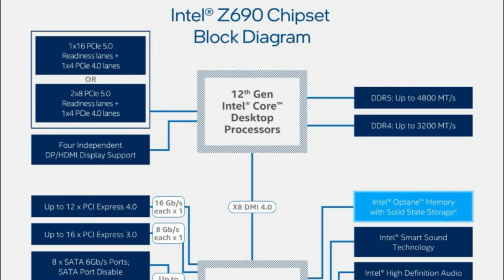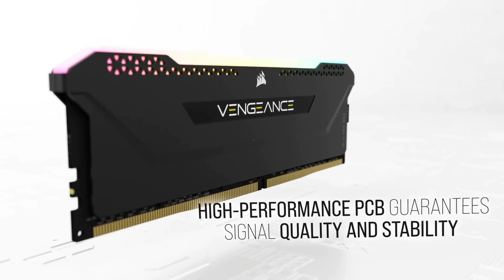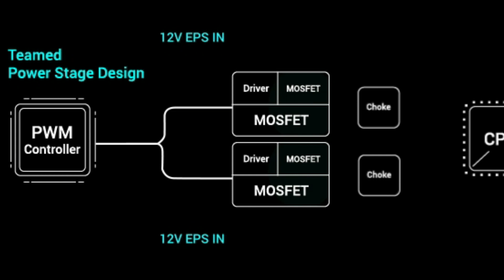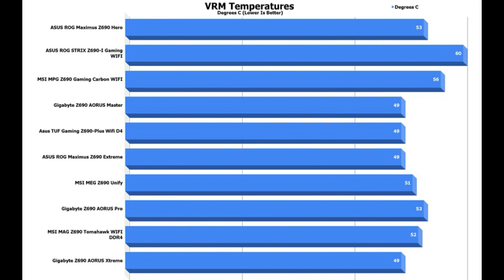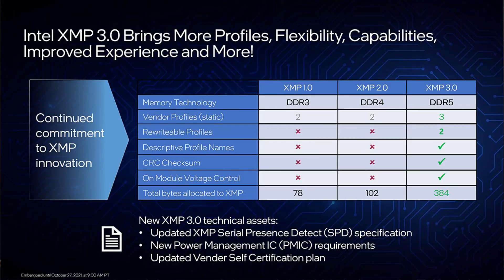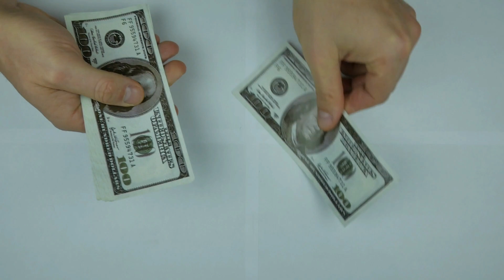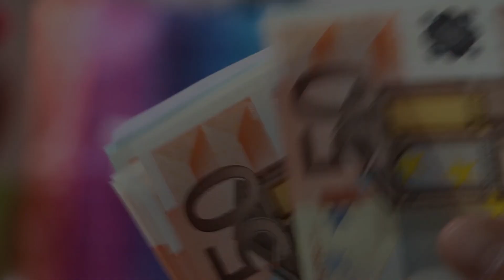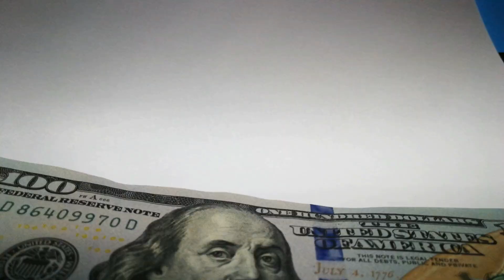MSI MAG Z690 TOMAHAWK REVIEW ESPAÑOL PLACA BASE INTEL ALDER LAKE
!COMPRA TU PLACA MSI MAG Z690 TOMAHAWK DESDE AQUÍ !!
AMAZON AMÉRICA:⏩
AMAZON EUROPA:⏩
MAS MOTHERBOARDS EN ESTA GAMA:⏩

EN ESTE VÍDEO VAMOS ANALIZAR LA TARJETA MADRE MSI MAG Z690 TOMAHAWK WIFI DDR5 / DDR4 PARA DESCUBRIR SUS MEJORES CARACTERÍSTICAS Y LAS VENTAJAS Y DESVENTAJAS DE LA MISMAS.

PROCESADORES RECOMENDADOS PARA ESTA PLACA BASE:
INTEL I5 12600K, INTEL I7 12700K, Intel i9 12900k, Intel i5 12600kf, Intel i7 12700kf, Intel i9 12900kf

TARJETAS DE VÍDEO RECOMENDADAS PARA ESTA MOTHEBOARD:
NVIDIA RTX 2060, NVIDIA  RXT 2070, NVIDIA RXT 2080, AMD RX 5700 XT, RX 5600 XT O RTX 3080, RTX 3090, RTX 3070, RX 6800 xt, RX 6900 XT

00:00 Introducción
00:44 Características
06:24 VRM
09:21 Ventajas
12:03 Desventajas
14:37 Conclusión

Intel Z690
Supports 12th Gen Intel Core / Pentium Gold / Celeron Processors
DDR5 6400+ (OC)
DDR4 5200+ (OC)
Dedicated LGA1700 mounting bracket is required